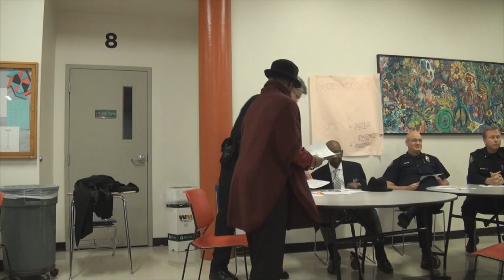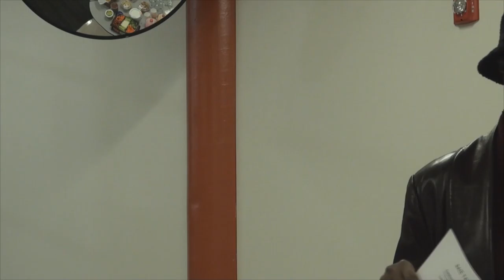RACE TALKS 2 Community & Police Forum - October 20 2016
Community and Police Forum - Portland Oregon
Race Talks 2 is held on the 2nd Thursday of the month.
The invited panel Speakers for this Race Talks 2 fourm were:

Chief of Portland Police Bureau, Mike Marshman

Assist. Chief of Operatives, Chris Uehara

Assist. Chief of Investigations, Mathew Wagenknecht

Assist. Chief of Services, Mike Leloff

Albina Ministerial Alliance Peace & Justice Committee/COAB, Rev. T. Allen Bethel

Portland Police engage in discussion with community members as ideas and suggestions are shared with each other.

This was filmed at Lincoln High School on 10.22.16 at 6PM